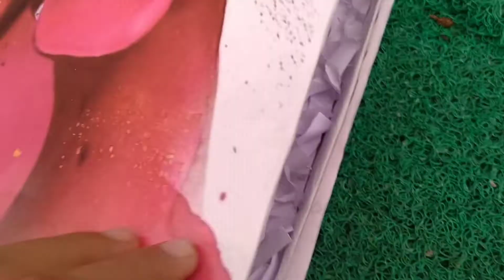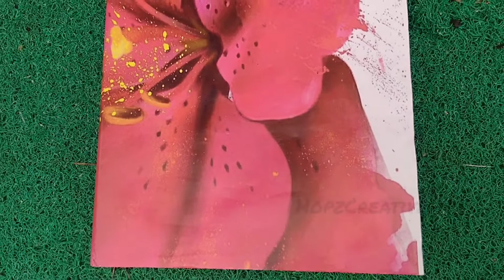Gift filler easy technic|paper grass making|beginners|spingles making